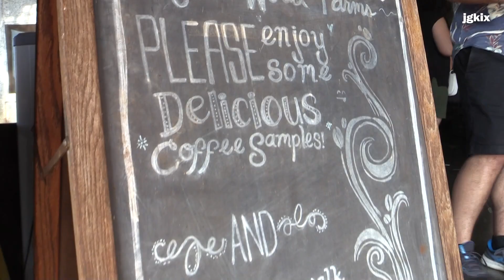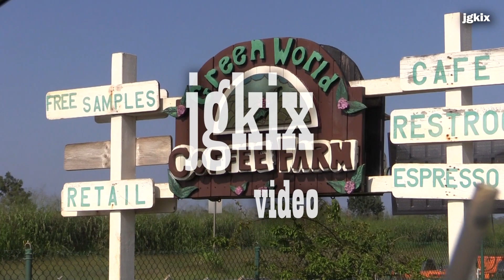Green World Coffee Farm Hawaii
Oahu, HI - A look at the Green World Coffee Farm! A small farm situated on the famous North Shore of Oahu Hawaii. The farm consists of 7 acres of land with approximately +3,000 arabica coffee trees. Green World Coffee Farm was established in 2013 by our owner Howard Green. They offer a full menu of items that can be purchased off the espresso bar, while also offering a retail section where coffee bags along with many other local merchandise can be purchased! Location: 71-101 Kamehameha Hwy
Wahiawa, HI 96786